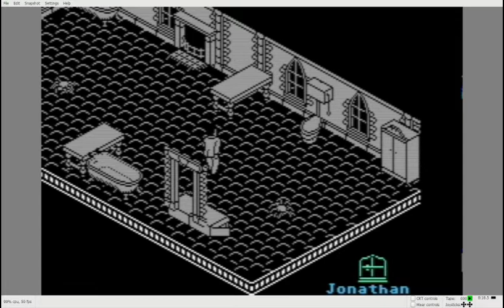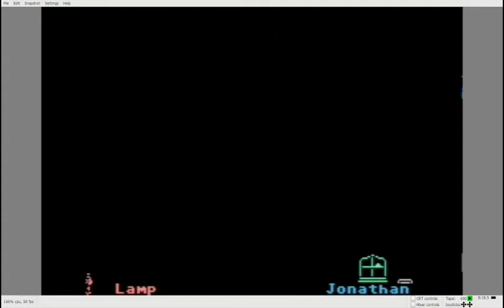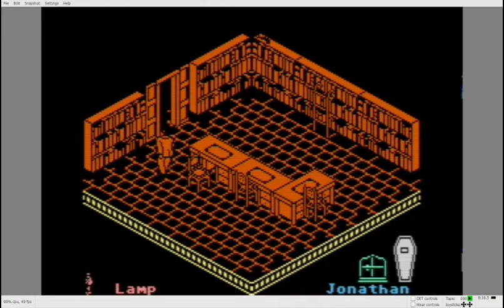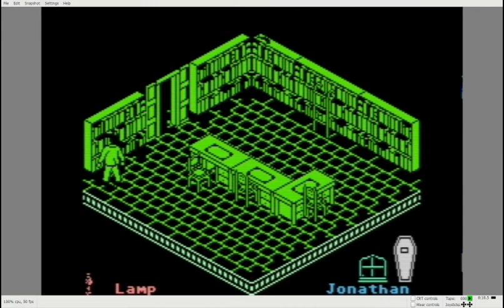7 minutes to Nosferatu c=64 Running on CCS64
Back in the mid-1980s, video games that featured the FILMATION isometric engine where considered the epitome of digital entertainment. It is sad that the fad did not last much.

Here goes my tribute to a game I was mystified by for ages, and that only recently, 30 years after it was released, I remembered and sat down to play.

Everything cool with this game until you find the un-passable mobs like the video shows. Too much hassle for below-par rewards.